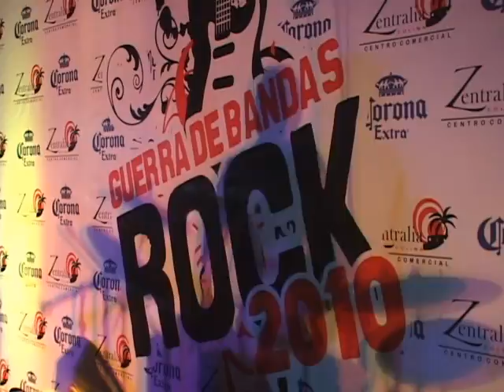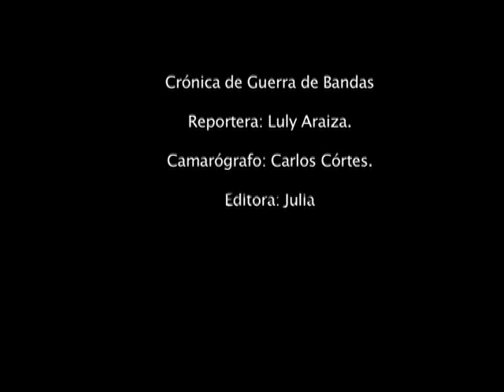GUERRA DE BANDAS CONCURSO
CONCURSO DE GUERRA DE BANDAS EN COLIMA, ZENTRALIA.